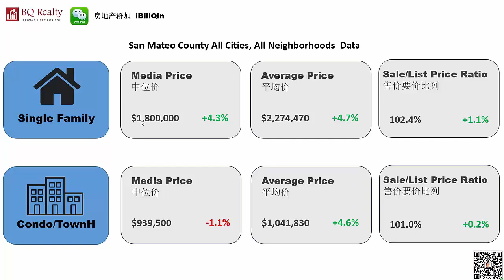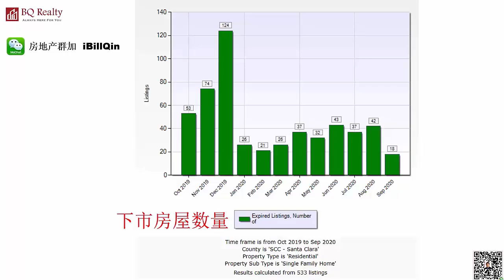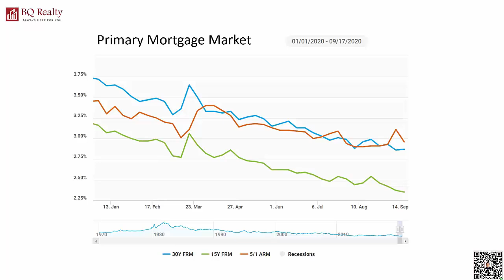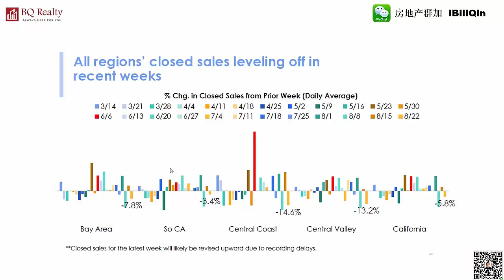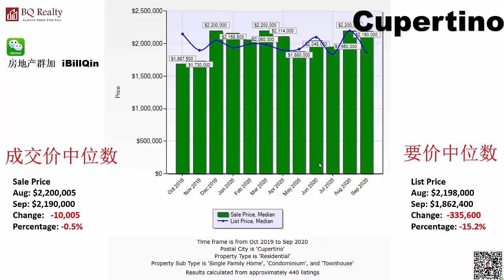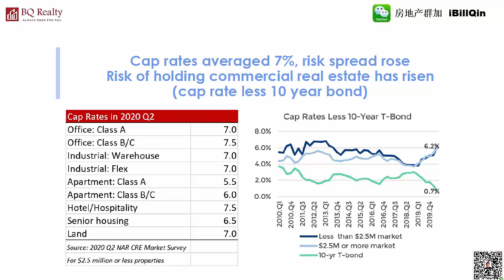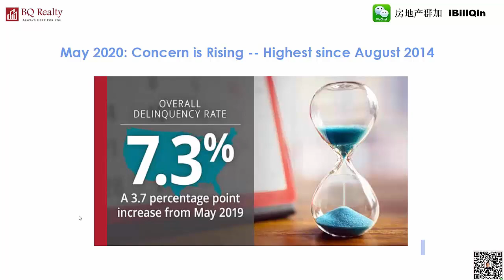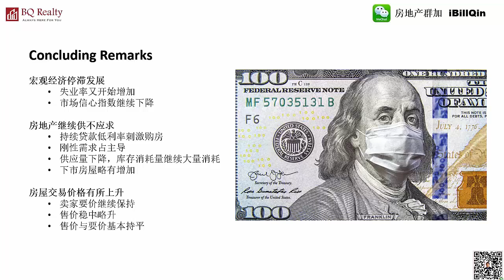疫情期间房地产没有跌，成交量大幅下降，持续低息有助于支撑市场， 库存量会增加，人口流动性减弱 -2020年9月Bill Qin 团队硅谷房地产更新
微信：iBillQin
电话：（510）789-7175